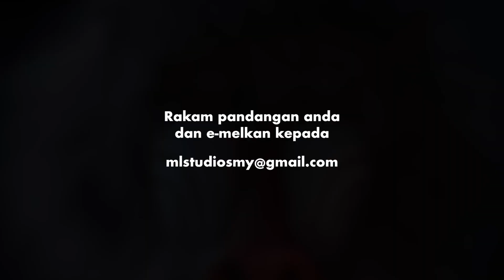Review Filem - The Lion King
Korang rasa real-life (CGI) remake macam The Lion King dengan Dumbo ni better atau worse than the original animation?